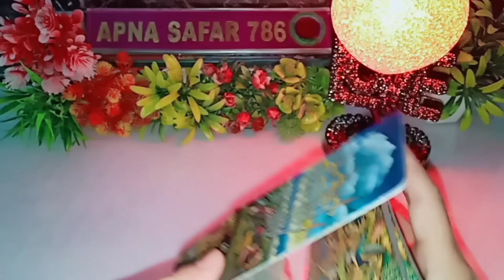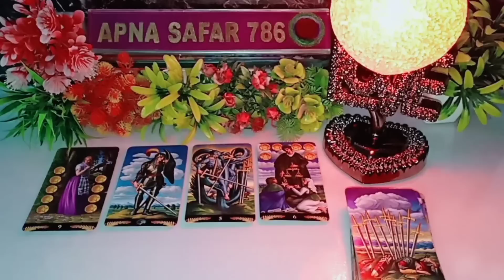🌄💯AAJ SUBAH WO KYA SOCH RAHE HAI APKE BARE MEIN? 🤔 CURRENT FEELINGS NEXT ACTION❤️ TAROT CARD READING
1:- it's a general and collective reading and also it's not gender specific.this is timeless/for all zodiac signs reading.
2:- this reading describe what you are manifesting in your life by your current energy and thoughts.
3:- watch these videos for entertainment and guidance purpose and don't take any major decisions of your life based on tatot reading.
4:- this channel and videos are not responsible for what you do in your life. 5:- I don't do personal reading so be aware of froud people.
6:- I never provide my number in comment & description section please be aware of scammers & frouds.